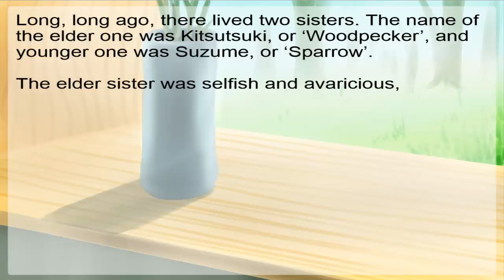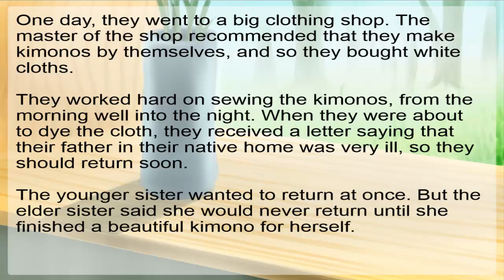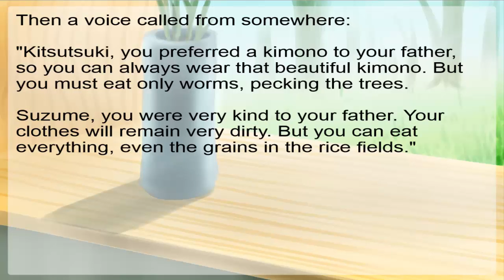Feathered Fables - Sparrow and Woodpecker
Kinetic Novels by Kudo Masahiro for you. All of them are about different birds and every story has some kind of moral. All of the KNs are very, VERY short. But you probably won’t be disappointed by them.